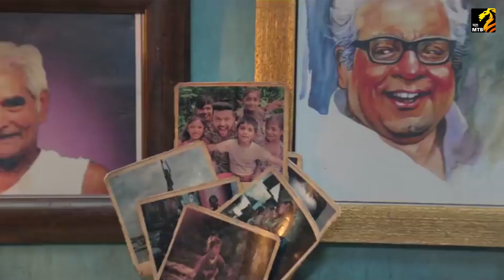DEVA Ek Atrangi | Exclusive Interview | Ankush Choudhary | Tejaswini Pandit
Watch exclusive interview of Team deva,Deva Ek Atrangee Marathi Movie 2017 (Ankush Choudhary, Tejaswini Pandit).